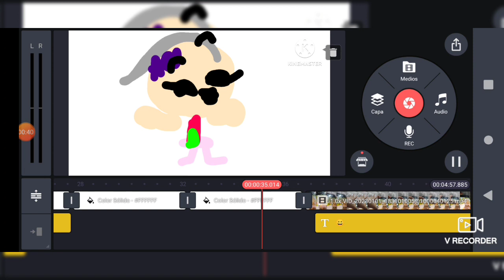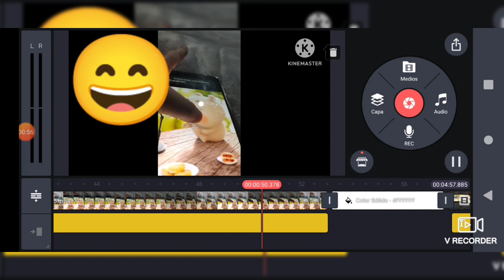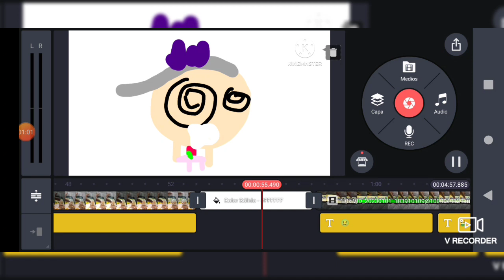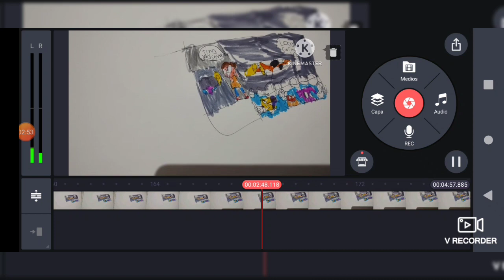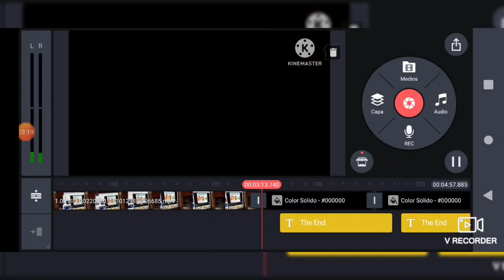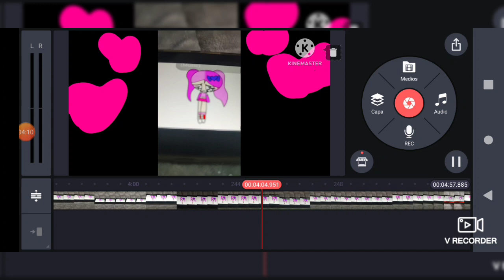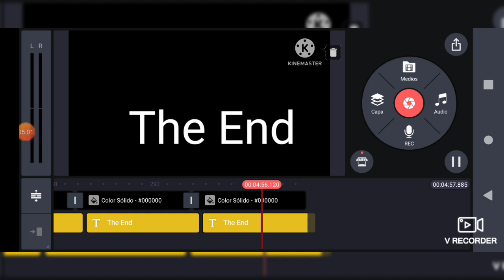Cloud Jewel Emotions (Newest) ❤️🧡💛💚💙💜💖 (Plays Lalaloopsy Amazing)